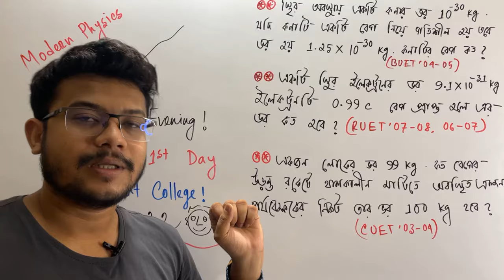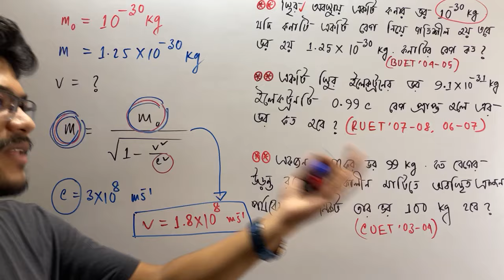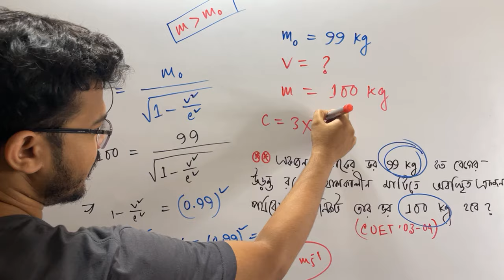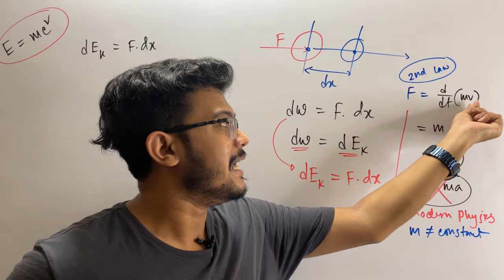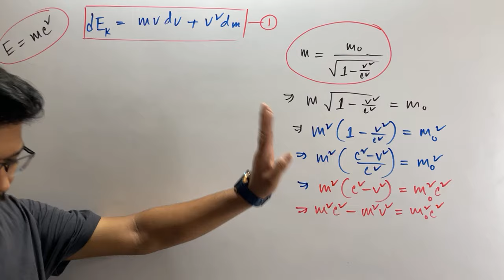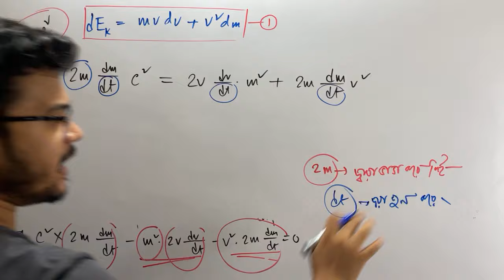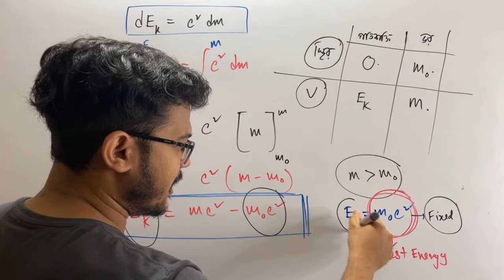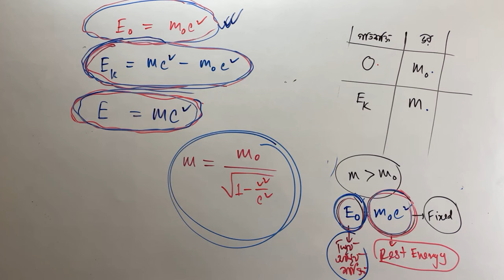Lecture 6|| আধুনিক পদার্থবিজ্ঞানের সূচনা || Modern Physics || HSC Physics 2nd Paper Chapter 8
🔰HSC 22 ব্যাচের জন্য আমার একাডেমিক পেইড ব্যাচসমূহ:
🔴Math 1st Paper Platinum Batch (HSC 22):
🔴Engineering Foundation Batch (HSC 22): জানুয়ারির ৩ তারিখে লঞ্চ হবে।

Abhi Datta Tushar
Math Instructor, Robi 10 Minute School